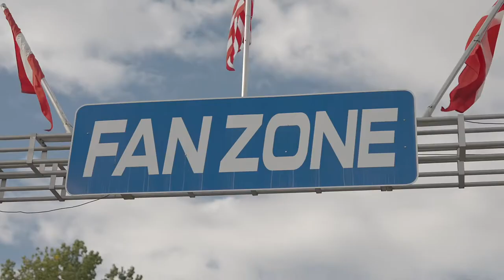PARKER CHASE VLOG 41 - ROAD ATLANTA IMSA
Last round of the IMSA season - we like this place and it started off pretty good in qualifying.  Have a look at how things ended up for our #98!  Congrats to the team, Hyundai, and our #1 teammates for the championship.